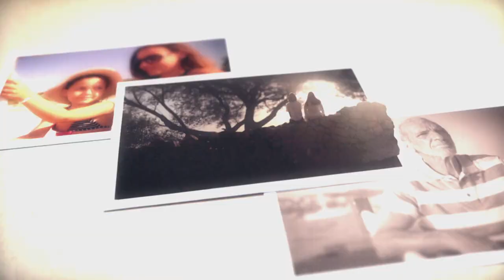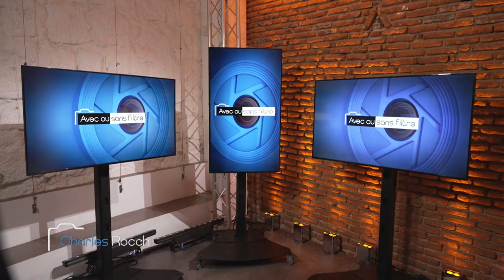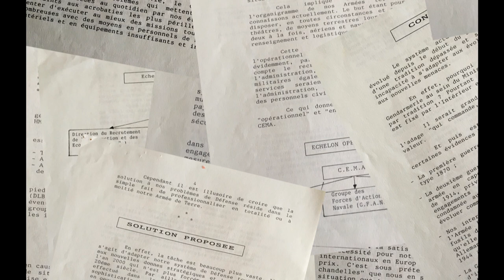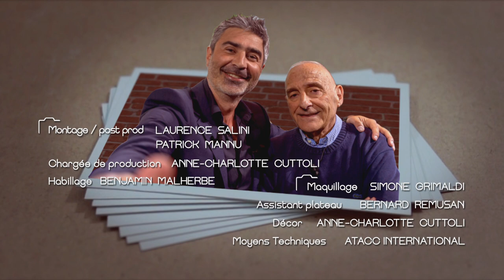Avec ou#sansfiltre - Charles ROCCHI